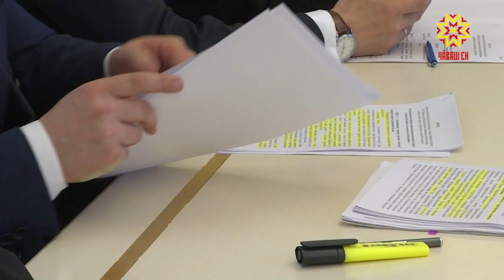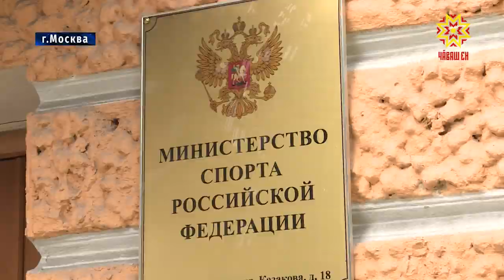Сфера спорта, физической культуры была и остаётся одним из приоритетов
К 2024 году в России к систематическим занятиям каким-либо видом спорта планируется привлечь более 55% жителей страны. Такую задачу поставил Президент Владимир Путин.